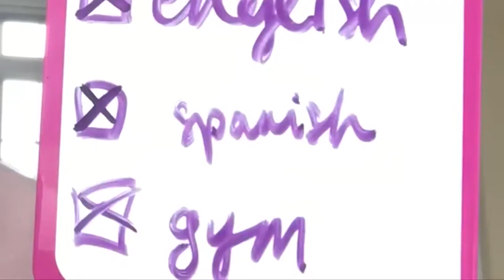CORONA VIRUS || SUSPECTED GIRL || VERY UNHAPPY